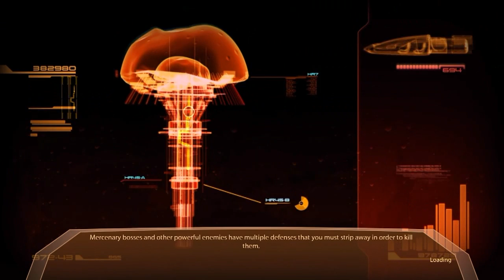Mass Effect 2 - Part 30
Part 30 in My Walkthrough of Mass Effect 2.